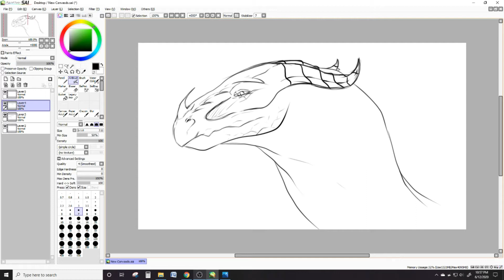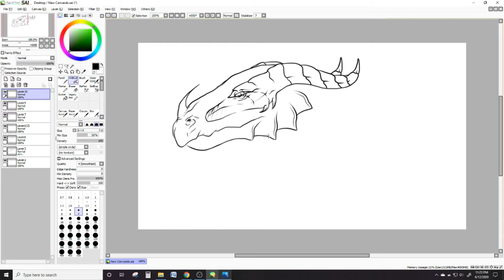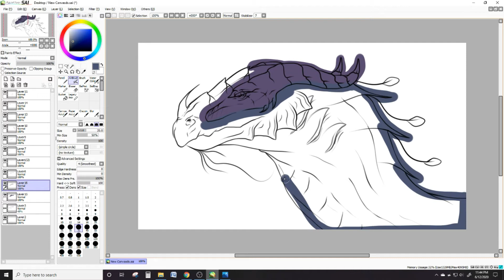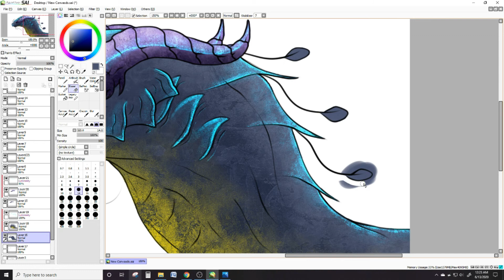AfterGlow \\ Speedpaint.11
I'm happy with how this one turned out. About halfway through drawing it, I didn't like it, but it's always good to trust the process. I hope you enjoy the video

♦️ *Music Credits* ♦️
Songs: Me and You by MusicbyAden \\ The Chapman Run by Living Pulse

♦️ *Art Credits* ♦️
Me \ (•◡•) /